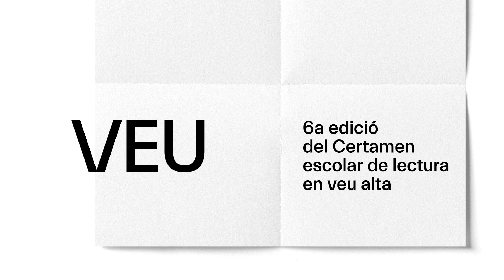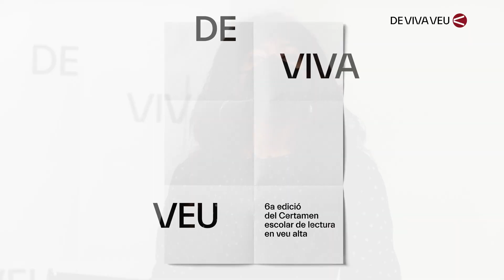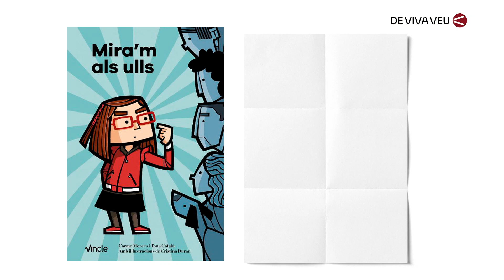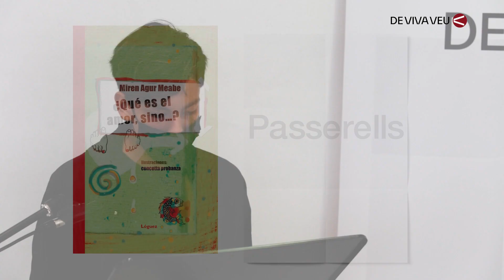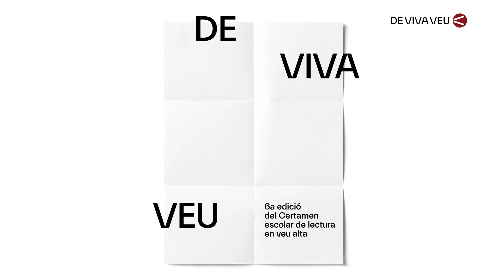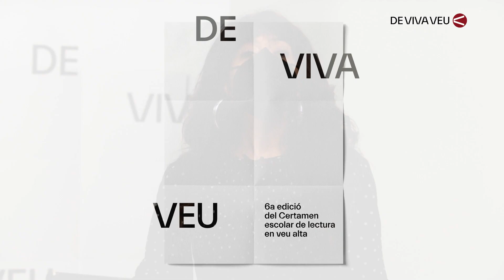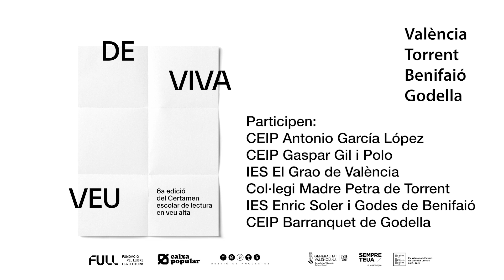Certamen De Viva Veu - 2021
6é Certamen Escolar de Lectura en Veu Alta de centres educatius de Benifaió, Godella, Torrent i València